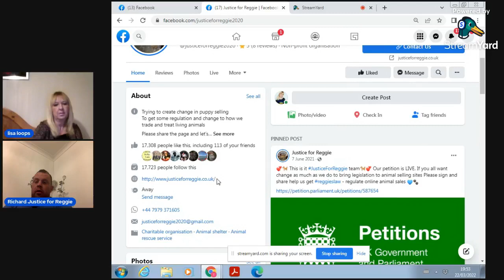Muddy Paws Crime: Richard Ackers, Justice for Reggie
From the 14th to 21st of March, it was pet theft awareness week. This was broadcast on the 22nd of March 2022.

Justice for Reggie is trying to create change and get regulations in place for the online sells of puppy selling.